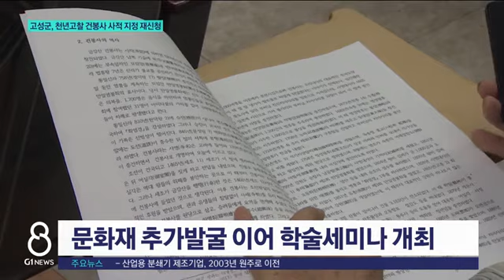[G1뉴스] 고성 건봉사 국가문화재 지정 '재도전'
고성군이 천년 고찰 건봉사의 국가문화재 지정에 재도전합니다.

 사업 성공을 위해 문화재 발굴과 학술세미나를 개최하는 등 사전 준비에 총력전을 펴고 있습니다.